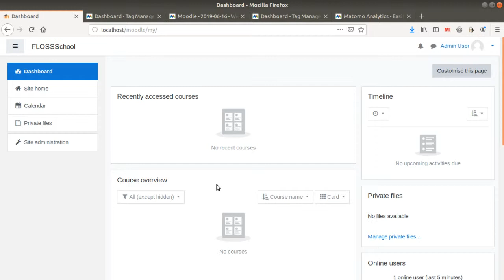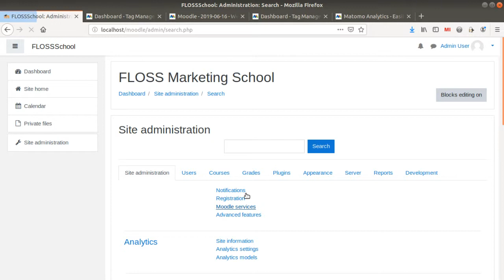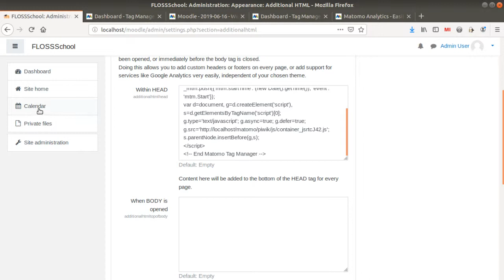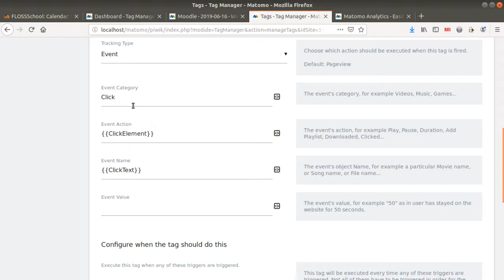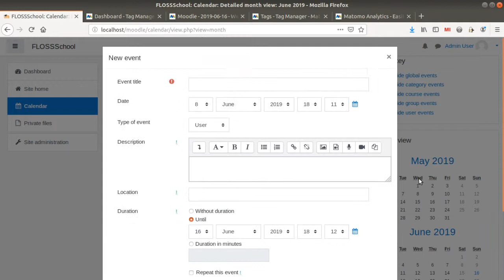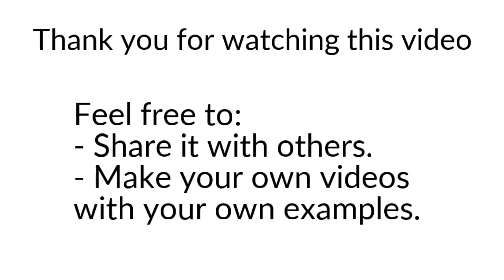How to easily deploy Matomo on a Moodle platform?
In this video we are showing how you can easily transform your data collection of Matomo with Matomo Tag Manager and start to measure every interaction you want on Moodle. This technique is really helpful if you would like to understand if your learners are facing troubles when interacting with one of your course or classes.